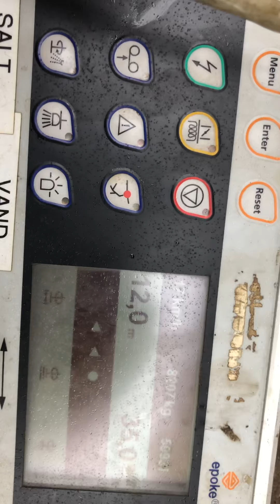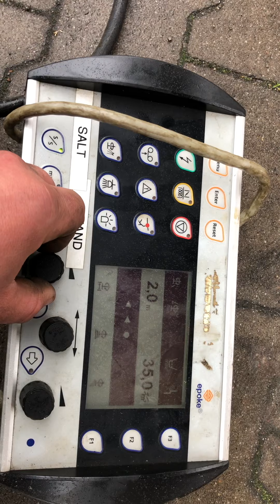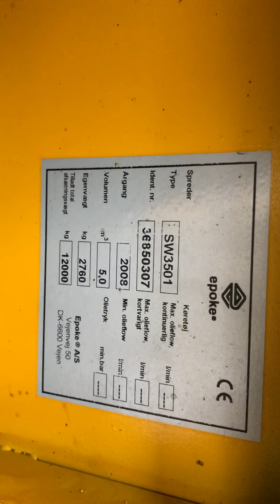Piaskarka epoke 19.11.2020